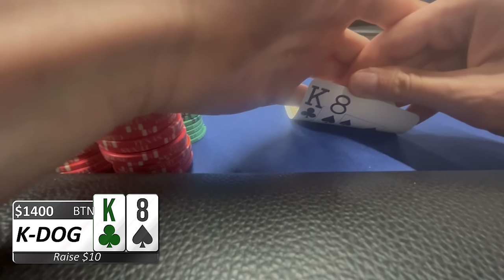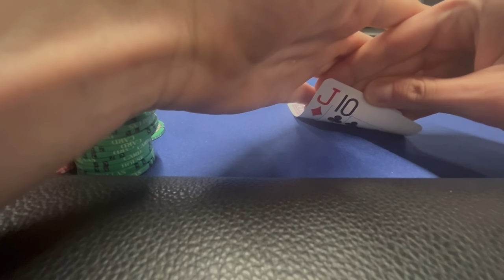From $1/2 to $10/25 in JUST TWO MONTHS! (Part 1)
Playing Poker in Dallas, Texas starting from the lowest stakes and going to the highest stakes in just two months! New poker vlog challenge.